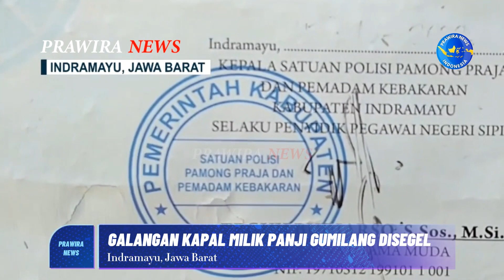Alasan Pemkab Indramayu Segel Galangan Kapal dan Usaha Penggergajian Kayu Milik Panji Gumilang